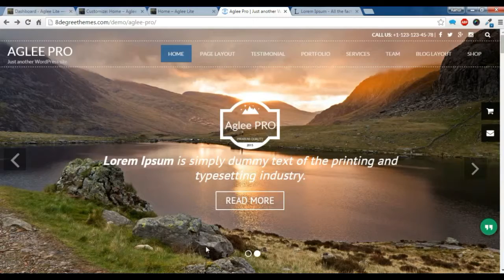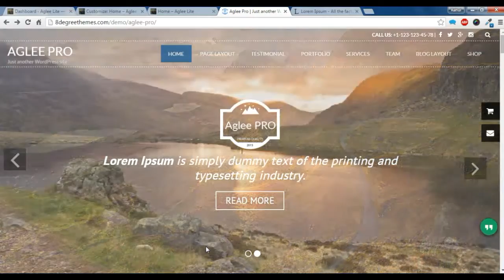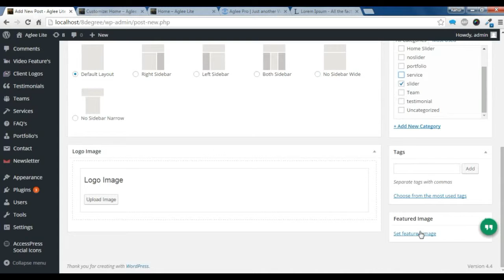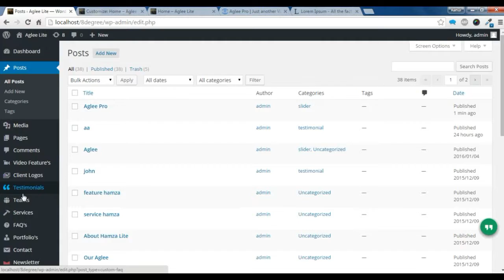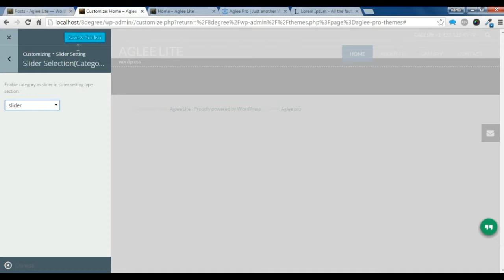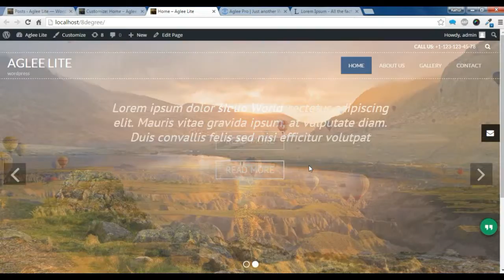Aglee Pro - How to upload a slider and use its setting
Aglee Pro is a powerful, feature-rich and beautiful business theme. It comes up with customizer panel which allows you to live preview your changes, configurations, settings and design! It is super user friendly, lightweight and saves a lot of setup/configuration time.

Please like our Facebook page to get latest updates on all our themes / plugins:

IF THIS VIDEO HAS IMPRESSED YOU, THEN YOU WOULD ENJOY OUR OTHER PROJECTS TOO. DO CHECK THESE OUT :

6 premium WordPress themes well suited for all sort of websites. Professional, well coded and highly configurable themes for you.

45+ premium WordPress plugins of many different types. High user ratings, great quality and best sellers in CodeCanyon marketplace.

8Degree Themes offers 15+ free WordPress themes and 16+ premium WordPress themes  carefully crafted with creativity.